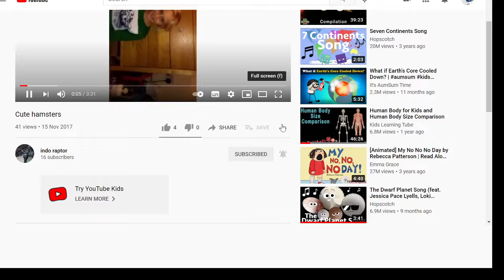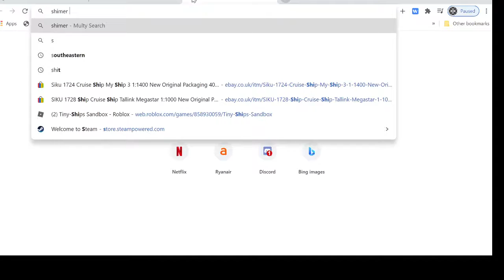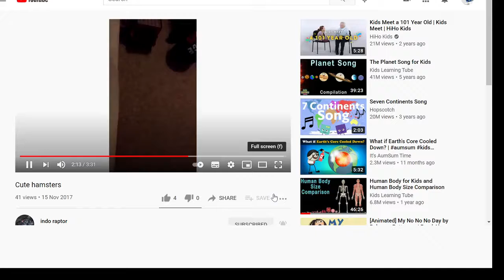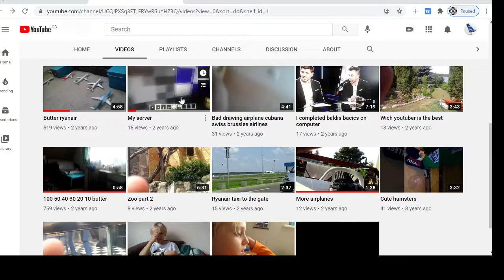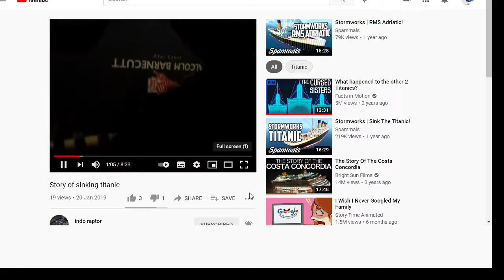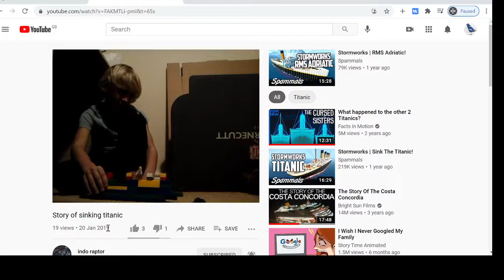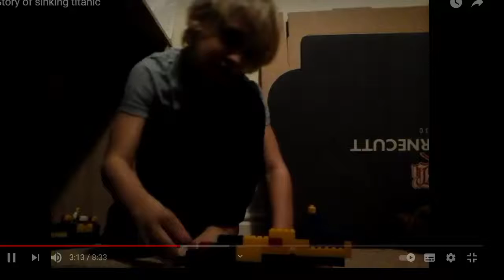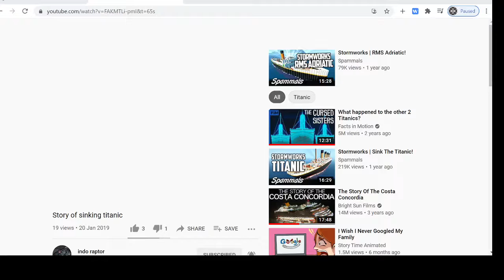REACTION TO MY OLD VIDEOS IT MADE ME PUKE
NOT REALY I PUKED ITS JUST WHANTING ME TO PUE THE QALITY VIDS ARE DISGUSTANG